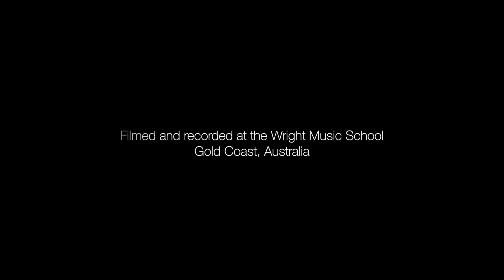Wright Music School - Solitaire Fort - Little Miss Perfect - Vocal Cover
Student: Solitaire Fort
Age: 12